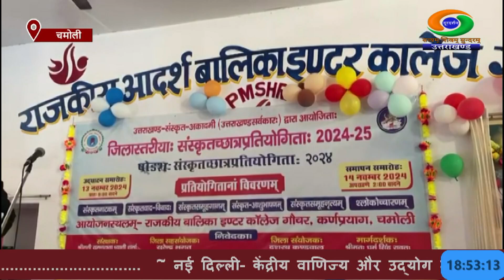राजकीय बालिका इण्टर कॉलेज गौचर में जिला स्तरीय संस्कृत प्रतियोगिता का आयोजन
उत्तराखण्ड में संस्कृत भाषा के संवर्धन, संरक्षण और प्रचार प्रसार के लिए उत्तराखण्ड संस्कृत अकादमी द्वारा राज्य के 13 जनपदों में संस्कृत की प्रतियोगिताएं आयोजित की जा रही हैं। इसी कड़ी में चमोली जनपद के राजकीय बालिका इण्टर कॉलेज गौचर में जिला स्तरीय संस्कृत प्रतियोगिता का आयोजन किया गया।